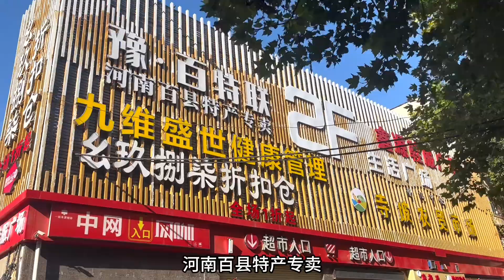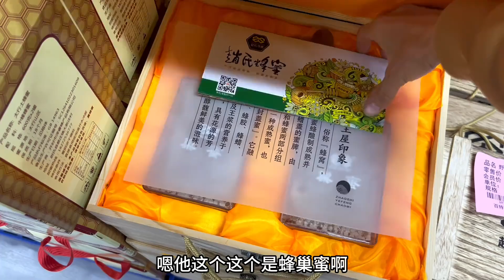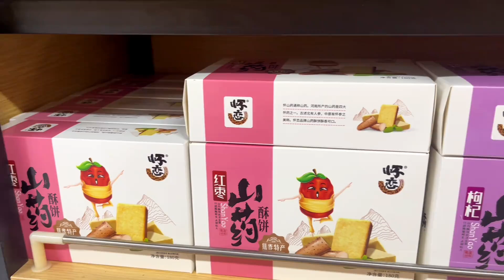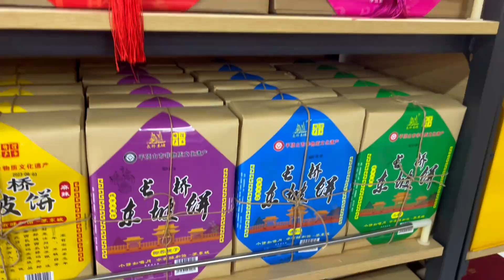彦哥准备在郑州开个特产店，这样的店铺大家觉的能不能做